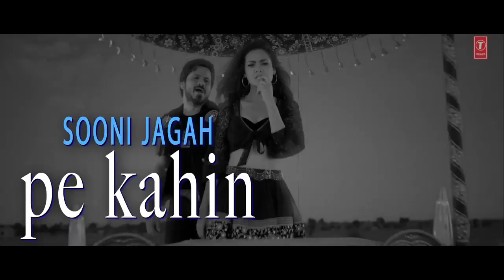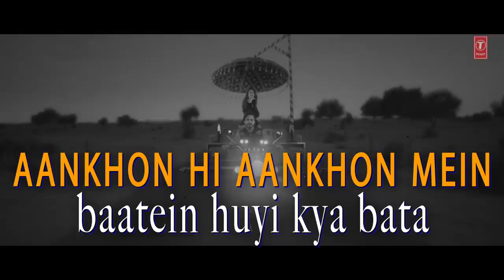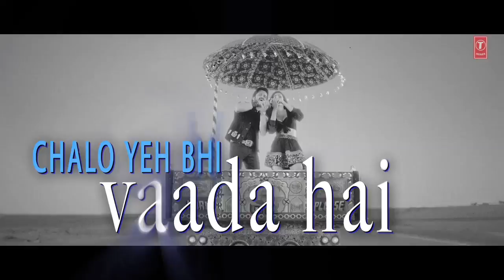Baadshaho__Socha_Hai_Lyrical___Emraan_Hashmi,_Esha